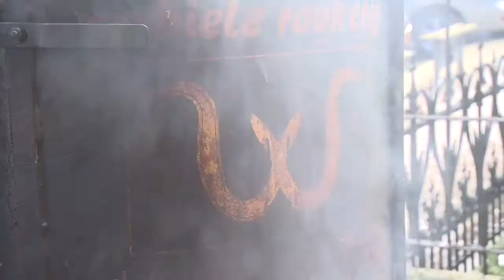FeelFood Delden Streekmarkt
Een voorproefje op de leukste FeelFood fietsroutes in Overijssel. 15 routes waarin je op zoek gaat naar echt eten. Buitenkok Vincent van Benthem kookt de lekkerste gerechten met ingrediënten die hij rechtstreeks bij de boer haalt. Krijg je zin om te gaan fietsen? De routes zijn te koop in de gratis AbelLife app. Een fiets, een smartphone en de routes, meer heb je niet nodig om op zoek te gaan naar ‘Echt Eten’.
FeelFood is een samenwerking van Natura Docet Wonderryck Twente, Provincie Overijssel, Fietscity en AbelLife.